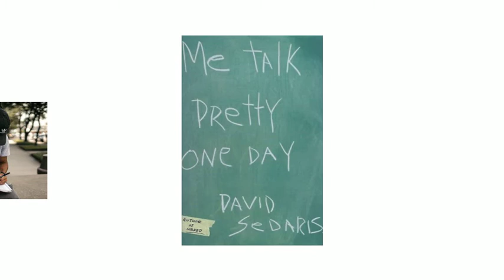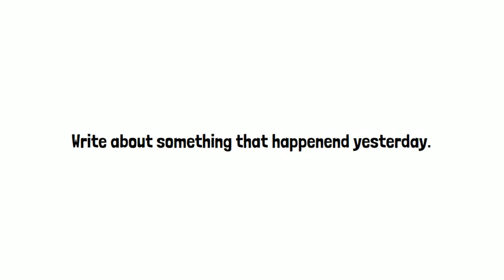Writing Prompt: Write about Yesterday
A great artist can turn the mundane into a masterpiece. They can turn fruit—yes, a bowl of fruit—into a piece of art. A great writer can do the same thing with stories. They can take a story about learning French or flying on an airplane, and turn it into a hilarious tale that dazzles readers.

Your mission is to tell the story of yesterday. Yes, you must write about something that happened to you yesterday in a compelling and engaging way. As a storyteller, you need to transform a typical day into something entertaining, fun, reflective, inspirational--or, however you can creatively tell your story.

Here is an example of an engaging story:

It is titled lunch

I couldn’t wait any longer. The most glorious time of the day was still thirty minutes away, and all I could think about was my grandma’s homemade shrimp tacos with mango salsa. Yum. In my head I kept thinking, “How can I escape science class?” Should I try and bribe the teacher? Should I run out the class door? That’s when I saw it. There—four seats away— was Shirley eating
A churro. If grandma's shrimp tacos were the world's best food, churros were a close second.

“Shirley, I said. “You got an extra churro for me.”

Shirley nodded her head up and down.

“Thank goodness,” I thought. Not only was I going to get a churro, but after my glorious churro, I was going to have my grandma’s glorious fish tacos. What a day!

Shirley reached her hand in a bag--and slowly pulled out nothing.

“Psyche.” she said

I was crushed. Lunch was now 29 minutes away.

Now it is your turn to write about something that happened yesterday.